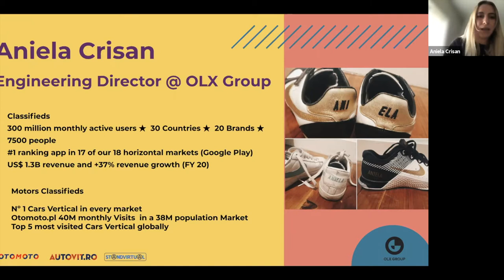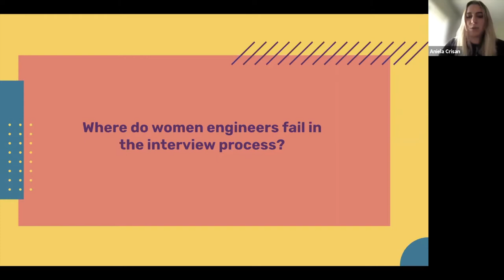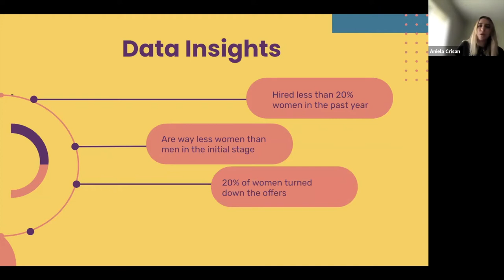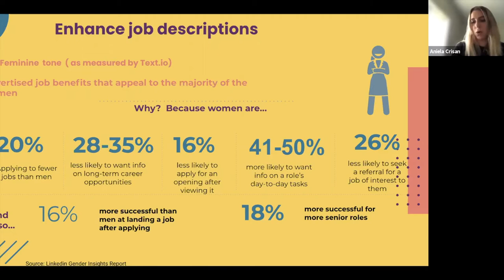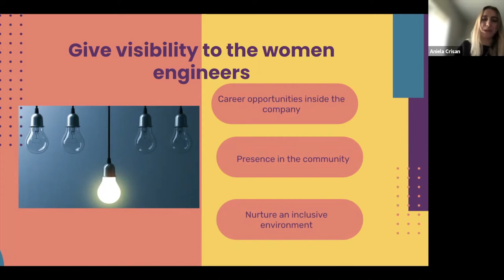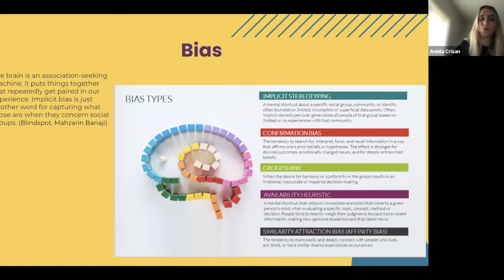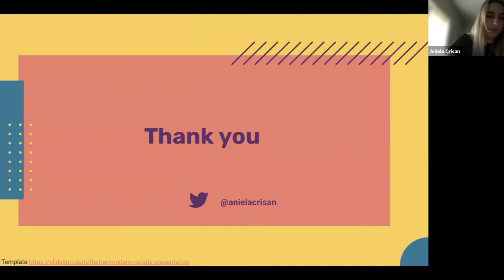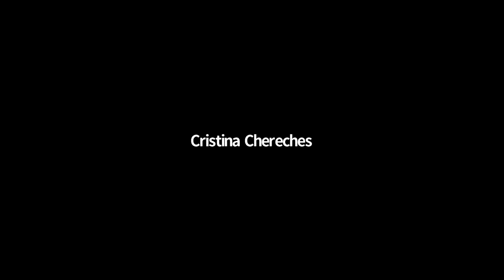Where do women engineers fail in the interview process? - Aniela Crișan | JSHeroes Meetups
The tech industry is dominated by men. As a woman engineering leader, I always wanted to have more women engineers and managers working in my team. But somehow we weren’t hiring a lot and the answer that I was receiving is that they’re not passing our interviews.

We ran due diligence to find out where they were failing during the interview process.

I will share our findings and the measures that we took to enable their success.